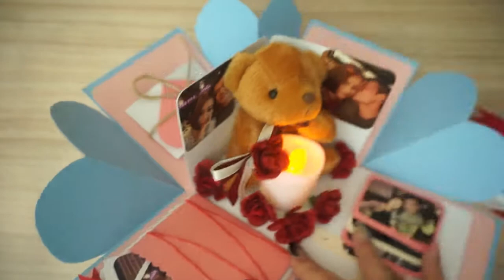Lit Up Rosy Teddy Exploding Box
Meet Rosy Teddy! We found him holding a rose with droopy ears! He told us that he's here to help surprise your love ones on Valentine's Day! ❤

Rosy Teddy also requested to be lighted up with candle cause he's worried that it will be too dark to see the rose that he's holding! of course, no real candles are used in the process of making our box! :D

A fully assembled 10 cm x 10 cm exploding box with 8 small size photos and 4 medium size photos where photos will be developed and pasted in for you.

You may send in 12 x softcopy of the photos via email after purchase.

☆ DELIVERY
We will require 1 week to make the box because it is handmade from scratch for you!

Shipping takes 2 to 5 days depending on the courier company. Self pick up is available should you need the box urgently.

There may be slight variations from the displayed photos as every product is handmade specially for you :)